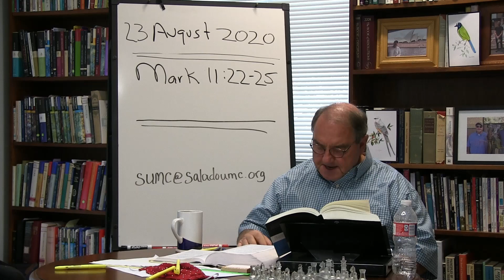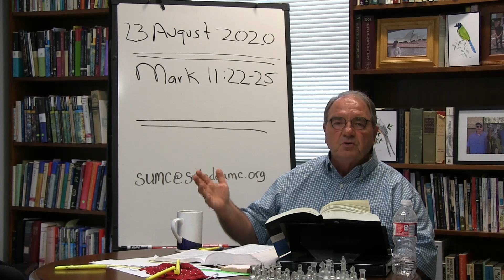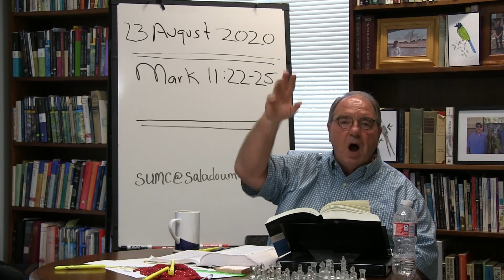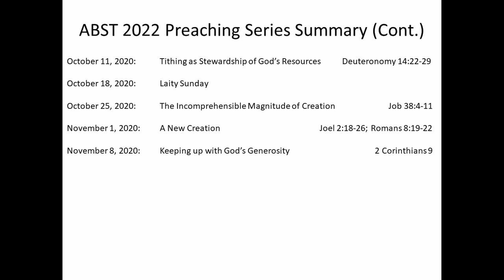Abingdon Adult Bible Study with Dr. Mosser - August 21, 2020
Join us as we continue our study of Mark.